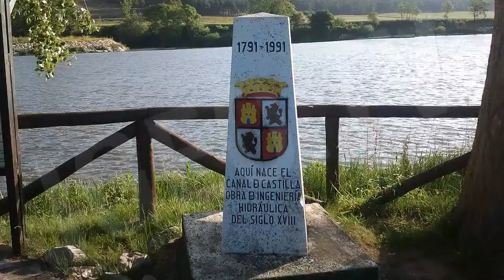The Canal of Castile [IgeoNews]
THE CANAL OF CASTILE

The Canal of Castile (Canal de Castilla in Spanish) is a canal in the north of Spain. Constructed during the last half of the 18th century and the first half of the 19th century, it runs through the provinces of Burgos, Palencia and Valladolid, in the autonomous community of Castile and León. It is one of the country's few canals.

It was built to ease the wheat grain transport from Castile to the northern harbours and to other markets from there. However, when railroads were built in northern Spain in the nineteenth century, the canal turned into the spine of a huge irrigation system due to its relative inefficiency as a means of transport. The locks on the canal were decommissioned in the twentieth century.

Similar to an inverted 'Y' in layout, the canal stretches 207 km (129 mi), linking the towns of Alar del Rey (Palencia), considered the beginning of the Northern Branch, Valladolid and Medina de Rioseco, lying at the end of the Southern Branch and Campos Branch respectively.